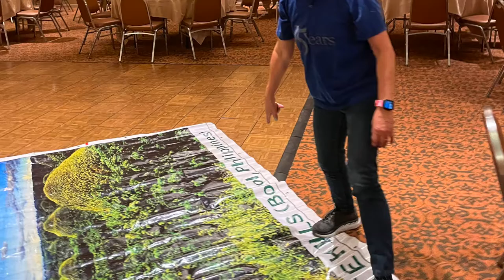PNASC Philippine Display by Vicky